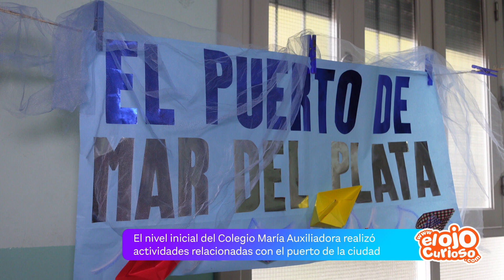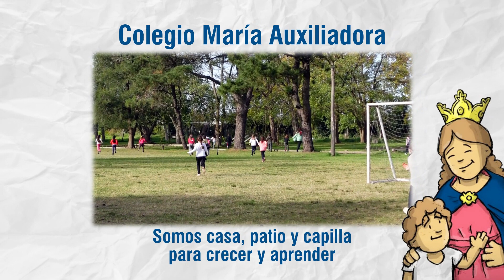Actividades con la temática del puerto en el nivel inicial - Colegio María Auxiliadora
El nivel inicial del Colegio María Auxiliadora realizó actividades relacionadas con el puerto de la ciudad.

Luego de una visita al faro y puerto de la ciudad, los alumnos de primera, segunda y tercera sección (salas de tres, cuatro y cinco) realizaron distintas actividades en las salas del jardín.

Por un lado las salas de tres y cuatro realizaron actividades de expresión corporal y mediante un juego simularon que estaban pescando, mientras que la sala de cinco realizó una actividad artística que consistió en la construcción de una maqueta del faro.

Datos del Colegio María Auxiliadora:

Bolívar 4783
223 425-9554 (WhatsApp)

Miranos en Somos Mar del Plata (7 de Flow): Lunes 18.30; Miércoles 18.30; Viernes 18.30 y Domingo 12.00 hs.